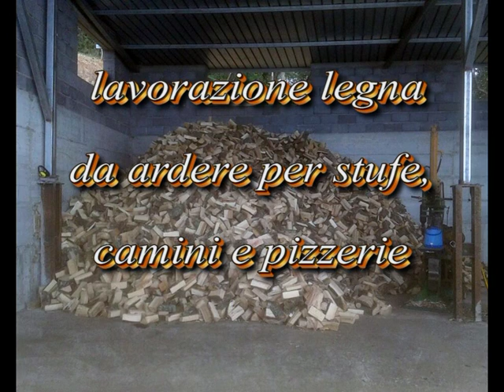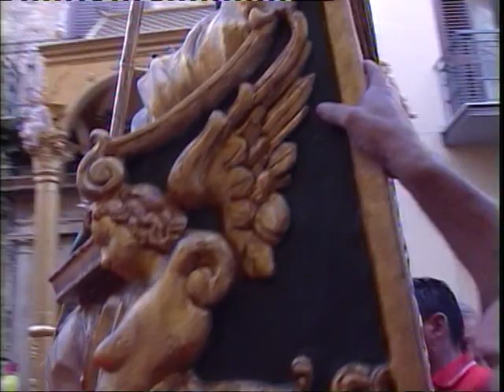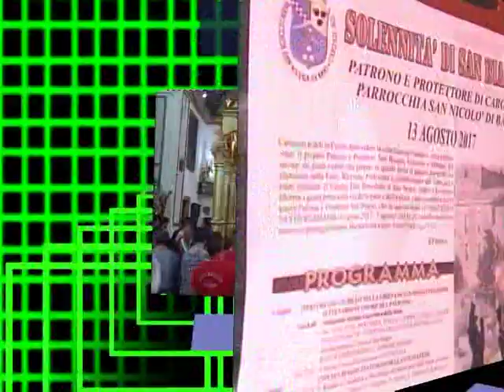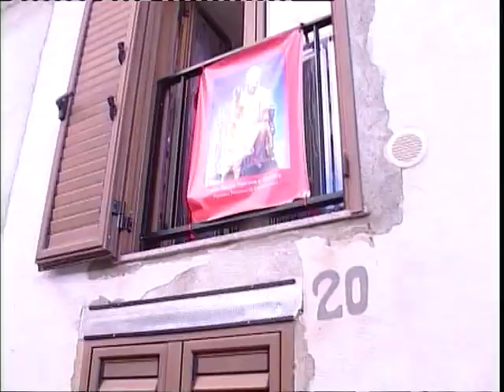CARONIA - SAN BIAGIO - 2017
Novità del 2017 : Benedizione del nuovo fercolo e nuovo percorso processionale